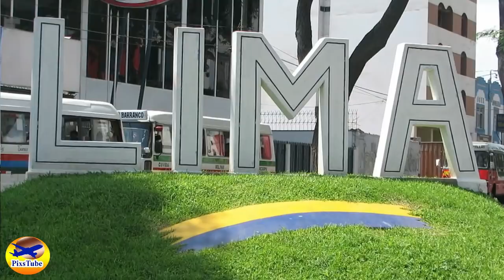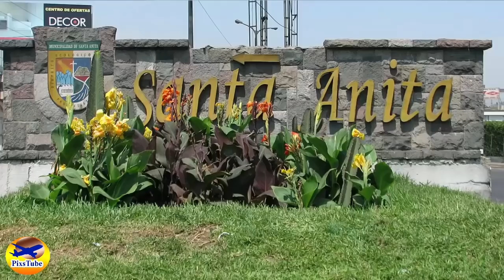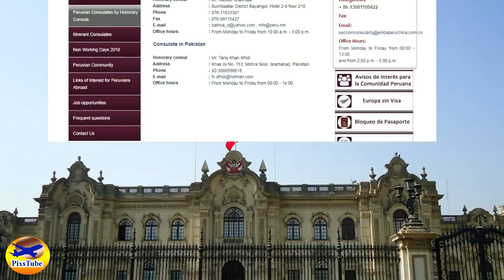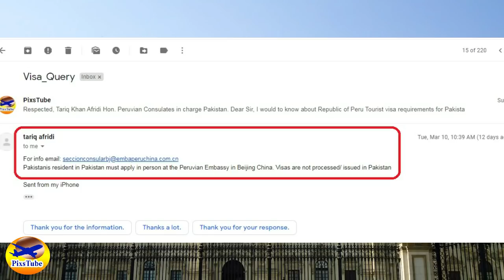Easy Visa | Easy citizenship | Peru | 2020 Best Country for Pakistanis and Indians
South American country Peru is famous due to its easy immigration policy which gives a pathway to get tourist visa, residency and citizenship so it is very suitable for Pakistani and Indian passport holder for long term settlement.
We explained in Hindi and Urdu that what options are available under Peru visa how to apply the process and Permanent residence requirements.
Please watch completely so that you can travel to Peru by this easiest way.

Important Links
Peru Embassy / Consulate in Pakistan
Peru Embassy for Indians, Bangladesh, Nepal, Sri Lanka and the Maldives